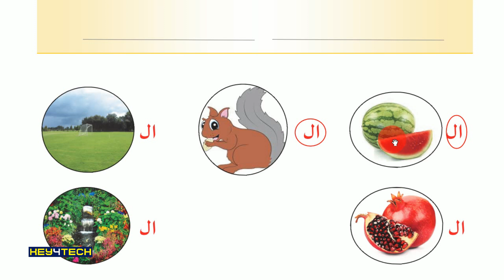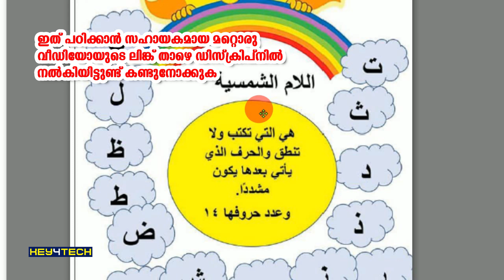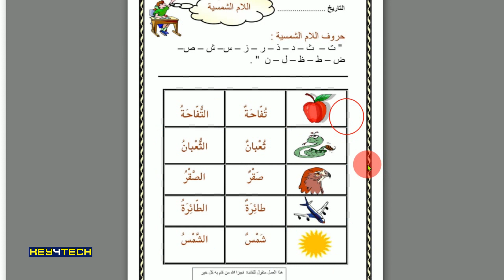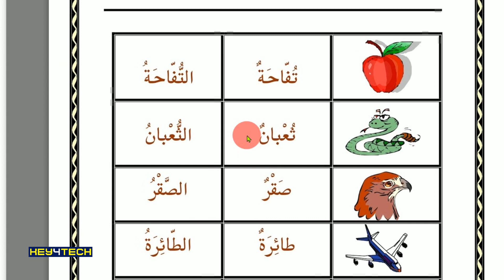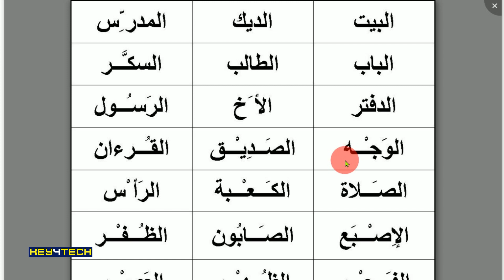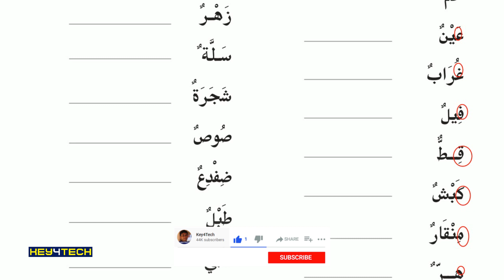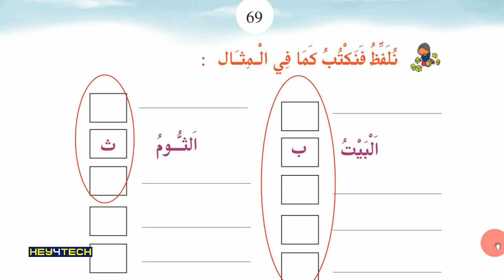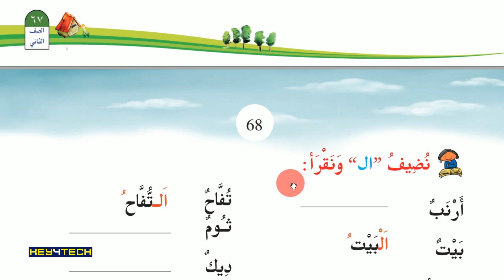STD 2 Arabic Guide - Unit 4 | اللام الشمسية والقمرية | Page 68-69 l Arabic Online Class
Prepared By
Jaleel Master